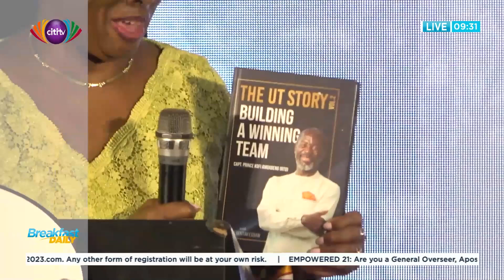Time with Captain Prince Kofi Amoabeng [RTD] | Breakfast Daily